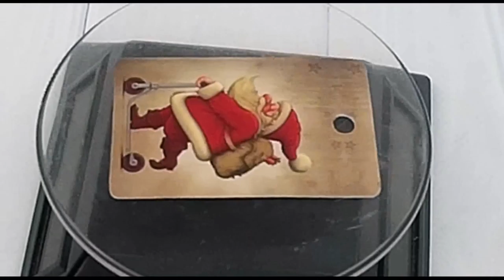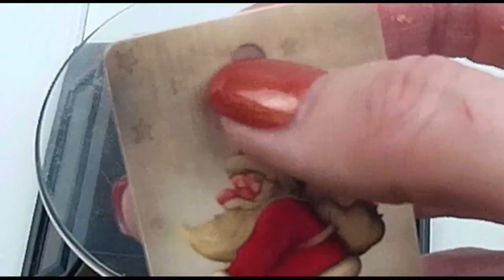Бирка Санта Клаус - для Вашей косметики // Делаем домашнюю косметику сами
Видео обзор Бирка Санта Клаус от магазина Мыло-опт

Купить Бирка Санта Клаус оптом и в розницу можно тут